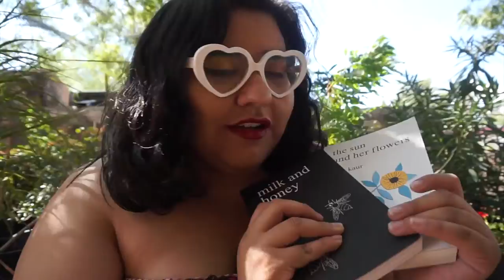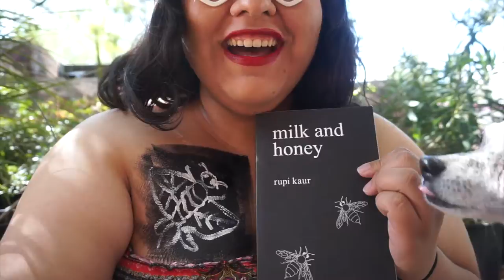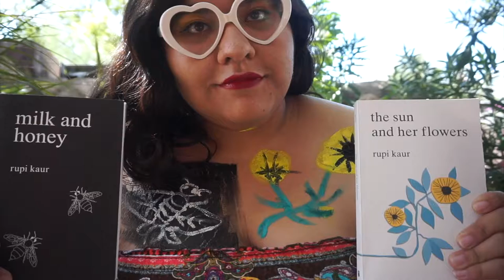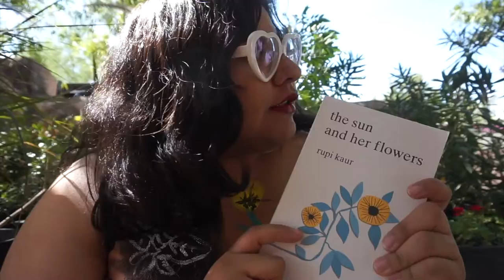Art// Rupi Kaur inspired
Hi Guys!
Today I made some artttt!

Song
Drake Stafford
SMALL TOWN - Alex Vaan & DRAKE STAFFORD